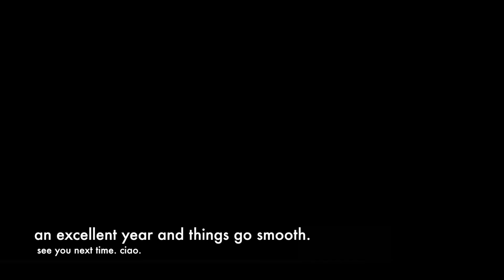紅酒汁牛面頰 - Veal Cheek in Red Wine Sauce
歡迎各位加我IG，FB.
Feel free to add me on instragram or facebook :)

Instagram user ID: cookkingroom

牛得2塊面珠墩，聽落好似好矜貴，無論煮西餐，或情人節氹女上屋企食都啱使，今次試下整。
牛面頰需要時間烹調，唔知牛扒個啲一煎就食得，但係牛味足，淋身容易入口。
用低溫慢煮仲仍然做到medium well效果。如果無慢煮嘅可以用返明火炆都得。

For a cow, there is only 2 pieces of cheek. It seems hard to find and expensive, let’s try to make this at home at low cost. It works on any western occasions like valentines day. It does take time to turn it to be tender and soft, cheek is not like sirloins and other steaks, but it’s flavour is incredible. With the method of sous vide can get to medium well doneness even cooking it for 8 hours. However, you can still follow the process with on a stove for a 4 hours stew.

材料：
牛面 1件 （300克）
蒜頭 3粒
百里香 3條
薯仔 2個
牛奶 50毫升
牛油 40克
洋蔥 半個
牛肉清湯 250毫升
橄欖油 2湯匙
紅蘿蔔 半條
月桂葉 1塊
喼汁 適量
鹽
黑胡椒粉
紅酒 ⅓ 杯

Ingredients：
Veal Cheek 1pc (300g)
Garlic 3 cloves
Thyme 3 prigs
Potatoes 2pcs
Milk 50ml
Butter 40g
Onion ½ pc
Beef Stock 250ml
Olive oil 2 tbsp
Carrot ½ pc
Bay leaf 1 pc
Wostershire sauce to taste
S&P
Red wine ⅓ Cup